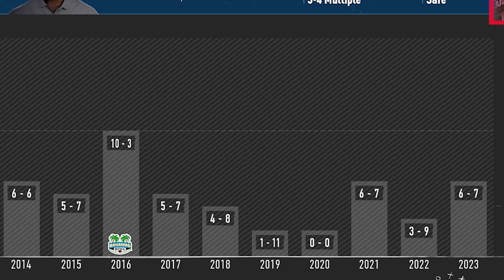I Rebuilt a 1 Star School | CFB 25 Dynasty Ep. 1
My first rebuild in CFB 25 will be with the Old Dominion Monarchs! We scout and recruit players while building up our coaching abilities to build up this one star school into a championship contender! Let's rock!!!

✅Checkout the Podcast and an early release of some of the video. Also don't forget to rate and review the Podcast!!!